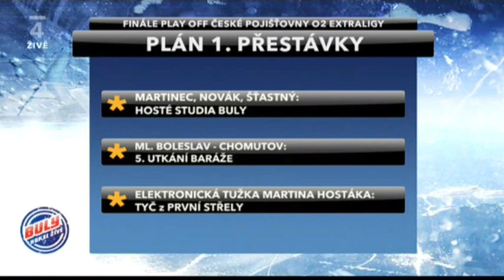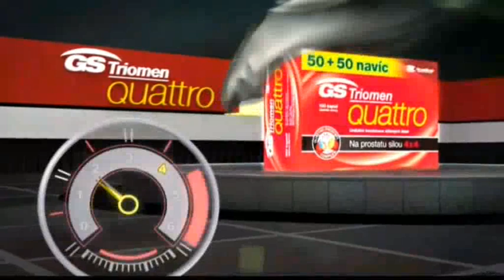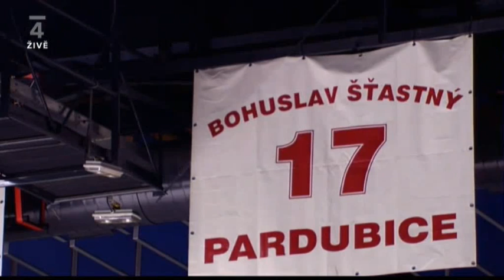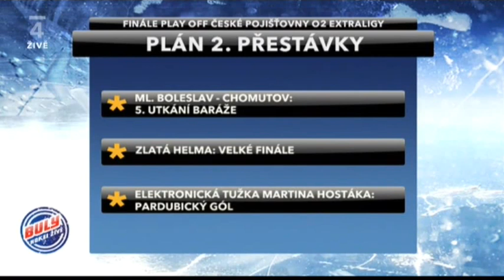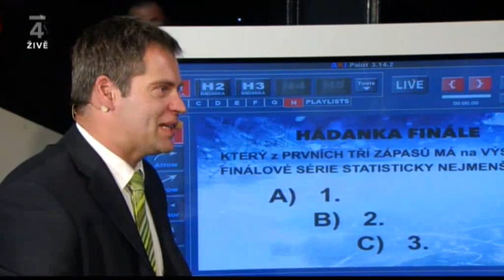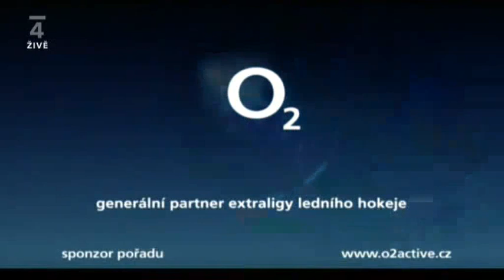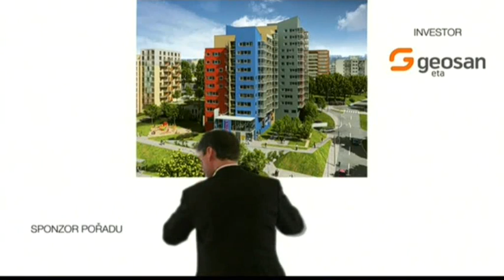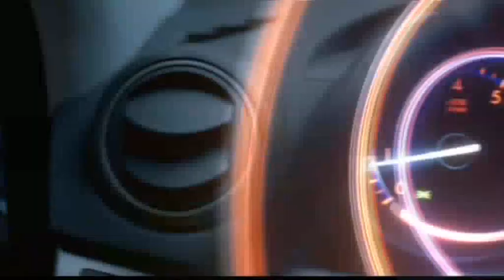Česká hokejová extraliga 2009/2010 - Finále - HC Vítkovice Steel vs. HC Eaton Pardubice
Zdroj: Česká Televize - Studio Buly
2010